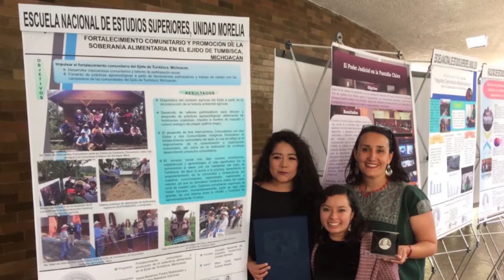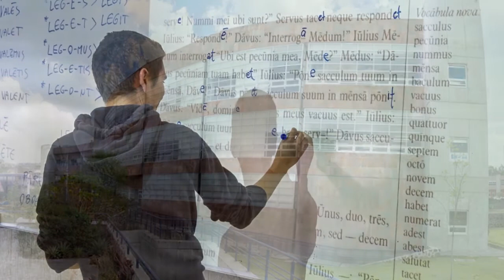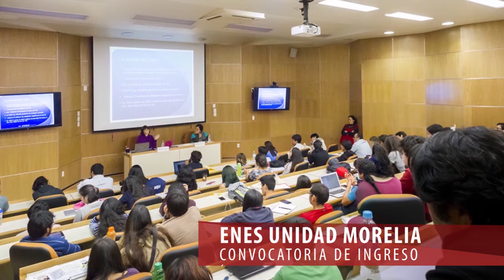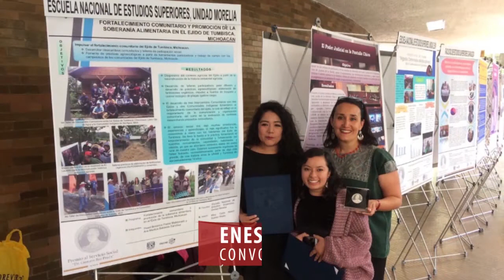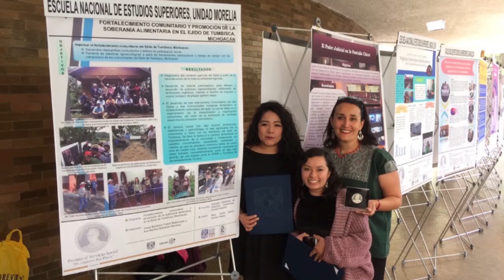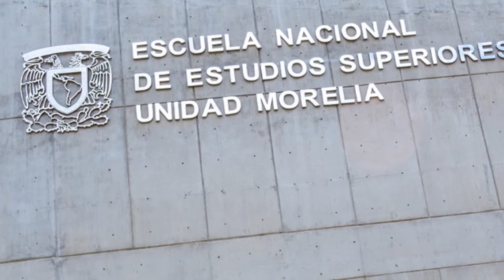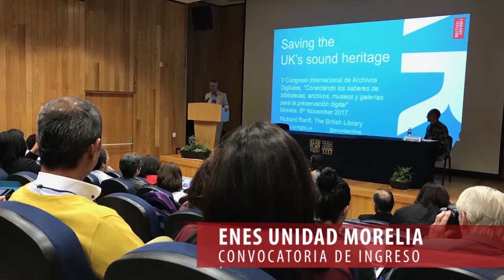La Entrevista con ENES Unidad Morelia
Cambio de Michoacán presentó: LaEntrevista con Mtra. Lenny Garcidueñas Huerta, Coordinadora de Comunicación Social y Lic. Nallely Torres Ayala, Coordinadora de Estudios Sociales y Gestión local de ENES Unidad Morelia